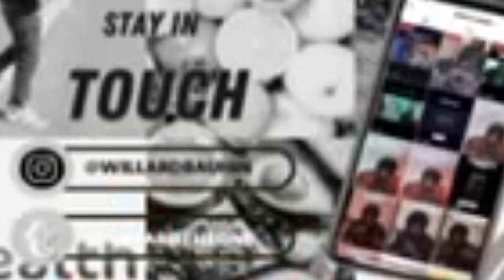EX PIMP SHOWS REAL GAME 😈 SHOWS REASON WHY HYPERGAMY EXISTS❗hypergamy